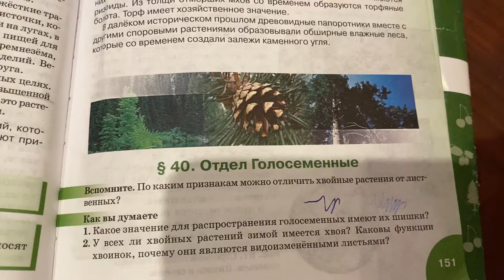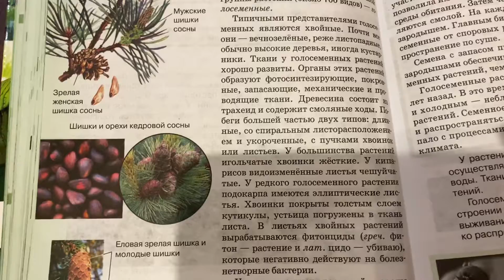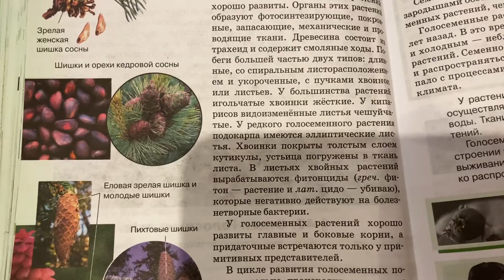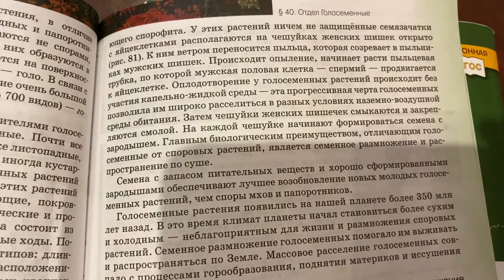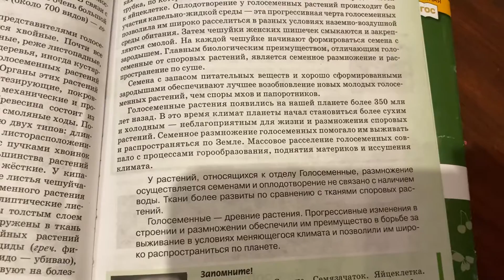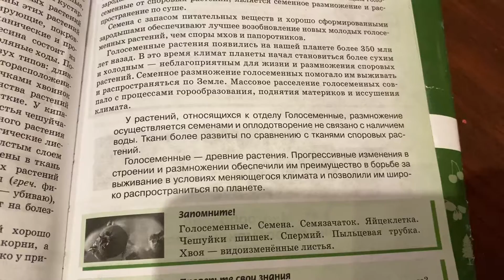Биология/6 кл/ Отдел Голосеменные/26.04.21